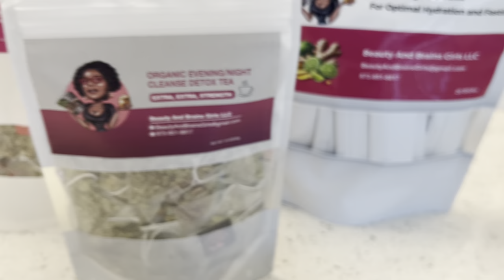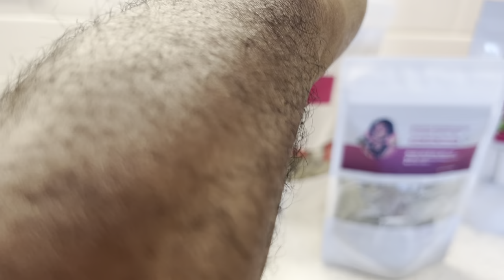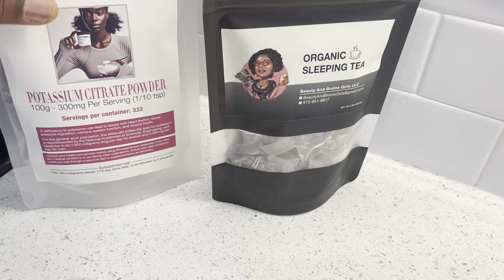The pou kase vant ou text mwen Sou WhatsApp